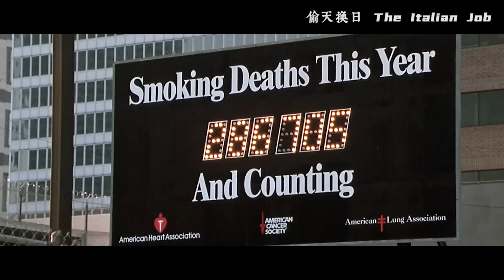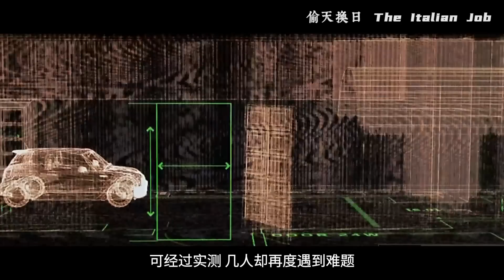頂尖盗贼團隊出现内鬼，3500萬黃金被黑吃黑，死里逃生後齊聚复仇！【補影】